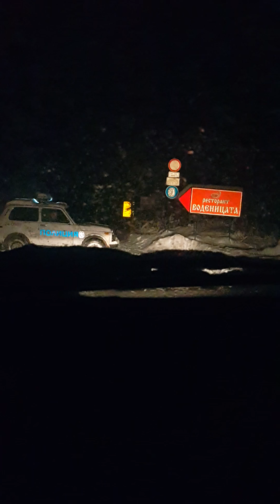Да се попързаляме малко 😃😃😃